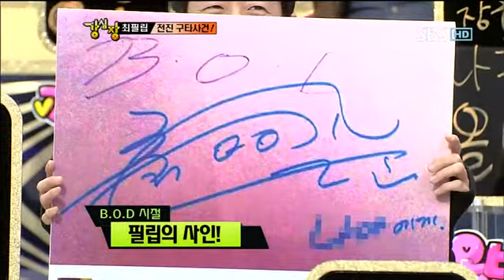[SBS] 강심장 108회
★ 57대 토크 국가대표 선발전 [강심장] 제 2 탄 ★

2년간의 기다림! 결코 헛되지 않았다!! 돌아온 예능 잔스틴~ 전진!
그의 하트 한 방이면 피로가 싹~! 아이돌계 막내신의 조상~ 앤디!
대한민국을 노래하는 국민 락밴드! 자유를 부르는 그들! YB 윤도현&허준!
아직도 귓가에 생생한 달콤한 만화 주제가~ 영원한 국민 언니~ 혜은이!
가요계를 대표하는 카리스마 댄싱 퀸! 마법의 팜므파탈~ 서인영!
시크한 도시남부터 의욕 충만 수수한 매력까지! 팔색조 연기자~ 최필립!
30년 경력을 자랑하는 베테랑 배우! 상큼 발랄 아름다운 그녀~ 이재은!
볼수록 매력만점 락 발라드로 승부한다! 감성 가득한 두 남자~ 트랙스 제이&정모!
입만 열면 폭풍 폭로~! 핵폭탄급 예능감의 개성파 여배우~ 김인서!
독특한 말투로 더하는 예능의 감초! 귀여운 싱어송라이터~ 올밴!
그리고 강심장을 지탱하는 토크 스나이퍼! 김영철, 김효진, 정주리, 조정린!
붐특아카데미(붐, 은혁, 신동)와 함께하는 뜨거운 토크 배틀!

★ 일대일 토크 배틀! 언~빌~ 리버블~!! ★
심장을 뒤흔드는 가장 놀랍고, 강력한 이야기로 승부를 겨룬다!
두 명의 토크 주자가 1대 1로 벌이는 초강력 토크 배틀!

▶ 4 ROUND, 최필립 VS 전진

최필립, '전진의 배신 때문에 가수 데뷔 못 해...'
이젠 그의 본명이 더 익숙하다! 정감 가는 말투~ 더 정감 가는 본명! 최필순~ 최필립!
최필립! 신화 전진과 한 그룹으로 데뷔할 뻔 한 댄스 신동 출신?!
이어지는 충격폭로! 전진의 배신으로 꿈을 접어야만 했던 최필립! 그의 눈물의 복수?!
[강심장]에서 확실하게 증명한다! 스튜디오를 발칵 뒤집은 댄싱 뉴스타 최필순의 댄스!

전진, '내가 배신을 하게 된 이유는...'
매력발산의 원조! 코믹댄스의 지존! 다시 돌아온 그의 거친 매력~ 전진!
전진! 사실 나도 좀... 부끄러웠다?! 그가 밝히는 최필순의 의욕 충만 과거!
전진 대 폭로! 최필립 때문에 즉석에서 열린 댄스 배틀! 규모는 할리우드 영화 수준?!
[강심장]에서 최초 공개! 박충재와 최필순의 추억의 그룹, BOD의 무대!!

▶ 5 ROUND, 앤디 VS 이재은

앤디, '군대 안에서도 바빴어요~'
팬들의 품으로 돌아온 큐티보이의 신화! 겨울에 잘 어울리는 이 남자~ 앤디!
전역 후 최초 고백! 앤디! 나는 국군방송계의 이승기?!
리디오는 기본! 스튜디오부터 야외 버라이어티까지! 군대 안에서 넘치던 그의 방송복!
왕의 남자 이준기가 군대 안에서 여장을?! 요절복통 앤디의 군 방송 체험기!

이재은, '부르는 대로 이루어지는 내 노래는 마법의 주문~'
연기! 노래! 똑소리 나는 결혼생활까지! 못하는 게 하나 없는 만능 원더우먼~ 이재은!
이재은, 내 노래 가사는 마법의 주문?!
부르는 대로 착착착~! 바라는 대로 모두 이루어졌다는 그녀의 요술 같은 인생 스토리!
MC 승기! 내 노랫말대로 살아왔다면 막돼먹은 놈?! 승기와 직접 분석해보는 그의 노래까지!

▶ 6 ROUND, YB VS 트랙스

YB, 'YB의 굴곡진 성장 스토리~!'
카리스마 헤드벵잉부터 락 발라드까지! 멈추지 않는 그들의 락 프리덤~ YB!
락 스피릿 충만한 YB! 사실 해체까지 한 번 했던 굴곡진 역사?!
천재 기타리스트, 허준! 첫인상은 산에서 뭐 잡다 내려온 사람?!
전국 방방곡곡에서 모인 락의 무림 고수들! YB의 리얼 탄생기!

트랙스, '크리스마스만 되면 떠오르는 악몽...'
거부할 수 없는 보이스! 심장 짜릿해지는 기타! 조각 미남들의 락 스토리~ 트랙스!
12월만 되면 떠오른다! 정모, 크리스마스의 악몽?! 그 정체는?
유노윤호도! 영웅재중도! 이특! 신동! 도 다 이긴 그 이름, 정모의 아주 특별한 과거는?
비주얼 락 밴드! 트랙스의 파이팅 넘치던 그 시절, 그들의 속사정은?!

▶ 서인영, '마녀, 사진 한 장 때문에 벌벌 떨다?!'

서인영, '중동의 신데렐라! 이제는 포토샵 스타?!'
'Oh my gosh~' 도도한 그녀의 자유로운 외침~ 서인영!
서인영! 최초공개! 마녀 서인영을 떨게 했던 순간?!
흑인 여가수와 찍은 사진 한 장으로 포토샵 스타가 되어야 했던 사연은?!
중동의 신데렐라 서인영! 그녀가 중동 노출 패션의 기준이 된 이유는?!

온 몸을 끼로 무장한 초특급 게스트들의 짜릿한 토크 스피릿~!!
[강심장] 자유로운 영혼 스페셜~!
12월 13일 화요일 밤 11시 15분~!!
이번 주 화요일 밤도 강~심장!!